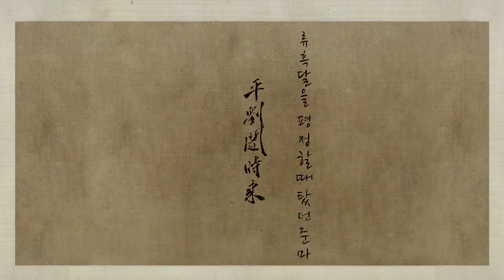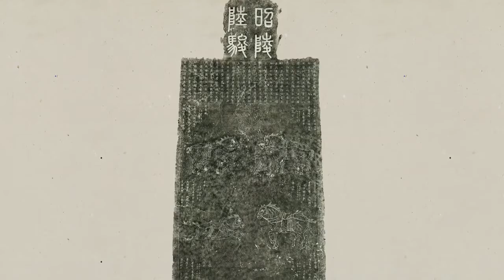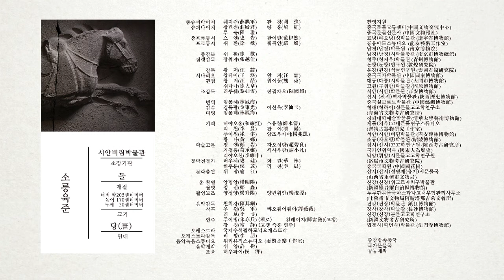[CMG다큐]당태종(唐太宗)의 여섯마리 애마, 소릉육준(昭陵六駿) 이야기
당태종(唐太宗)의 여섯마리 애마, 소릉육준(昭陵六駿) 이야기